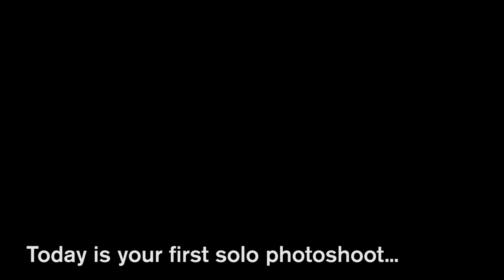Episode 2007 - Nail Art Cast Interviews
We chat with the Cycle 20 cast on the set of the nail art photo shoot!